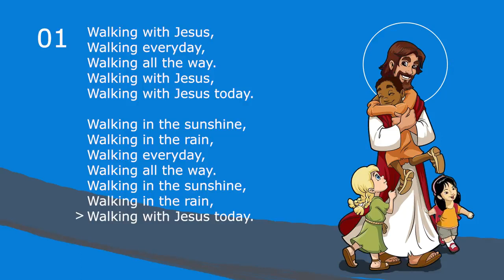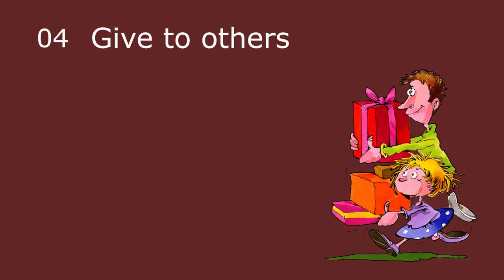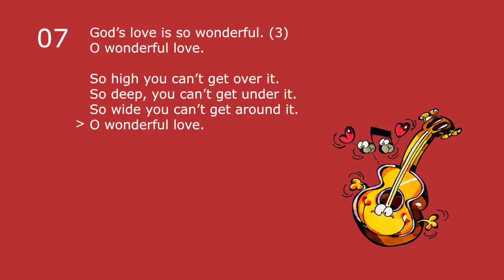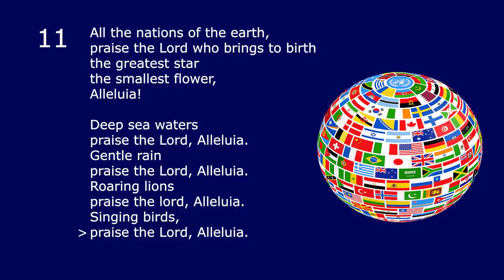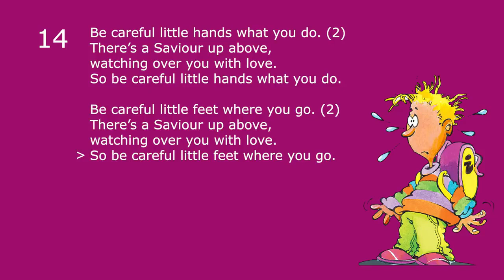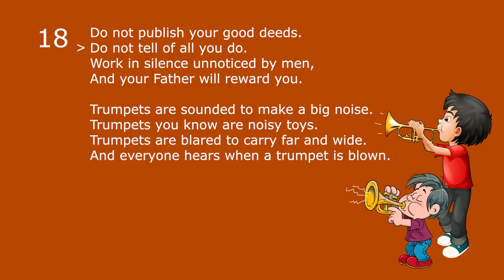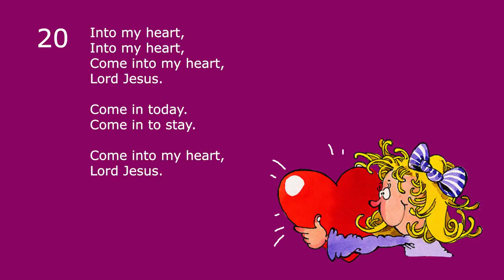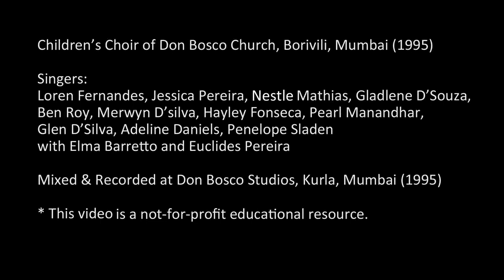WALKING WITH JESUS 23 sing along songs for kids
I love sharing this video specially to Sunday School Teachers fo Kids.  This video is not mine.

An attractive collection of traditional Christian action-songs for children to pray by.
Easy lyrics with lively melodies to facilitate singing, reading and pronouncing English correctly.
Scroll down for the list of songs and links to their precise location in the video.
Concept: Jennifer Pimenta
Direction: Fr. Peter Gonsalves, SDB
Sound Design: Amon Daniels
Bass: Aaron Daniels
Vocal Arrangement: Elma Baretto
Assisted by Euclides Pereira
Children's Choir of Don Bosco Church, Borivili, Mumbai (1995)
Singers: Loren Fernandes, Jessica Pereira, Nestle Mathias, Gladlene D'souza, Ben Roy, Merwyn D'Silva, Hayley Fonseca, Pearl Manandhar, Glen D'Silva, Adline Daniels, Penelope Sladen with Elma Baretto and Euclides Pereira.
Mixed and Recorded at Don Bosco Studios, Kurla, Mumbai (1995)
Songs taken from traditional Christian interdenominational hyms for children.
*This video is a not-for-profit eduational resource.
LIST AND LINKS OF SONGS

1. Walking with Jesus  00:00
2. I love the Sun  01:29
3. Jesus loves the little children 02:36 / Jesus loves me this I know 03:34 / One two three Jesus loves me 04:52
4. Give to others  05:57
5. Tell me why  07:15
6. God loves you  08:30
7. I love the pit pit patter  10:00 / God's loves is so wonderful 10:52
8. Ten lepers  12:20
9. Father we thank Thee  13:43
10. Give give give  14:51 / Give a simple gift 15:44
11. All the nations of the earth  16:47
12. Thank you Lord for saving my soul  19:08
13. All that I have  20:18
14. Be careful little eyes  21:40
15. Do you want my hands  23:53
16. He did it all for you and me 25:38
17. God loves you  27:16
18. Do not publish your good deeds  28:53
19. God's Lamb they called Him  31:10
20. Into my heart  32:49
21. The rain came knocking  36:01
22. Whisper a prayer  37:46
23. O thank the Lord  39:09
Credits 41:08